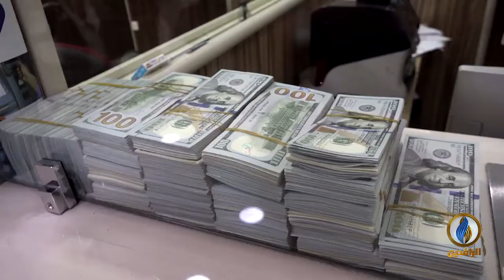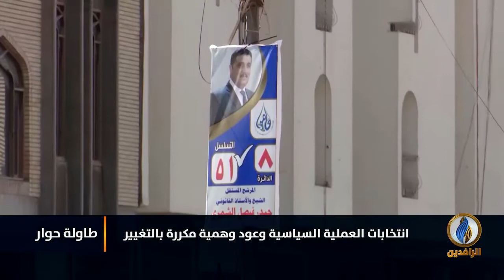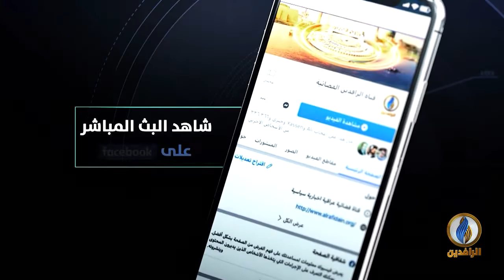طاولة_حوار | انتخابات العملية السياسية.. وعود وهمية مكررة بالتغيير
ضيوف الحلقة:
ظافر الشمري - خبير متخصص في مكافحة الإرهاب

تقديم:
ماجد الجميلي